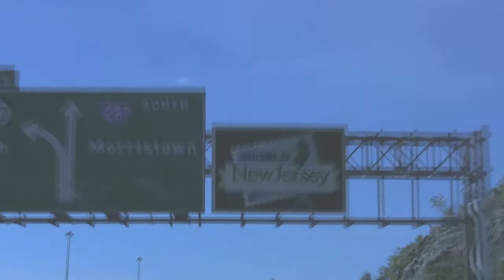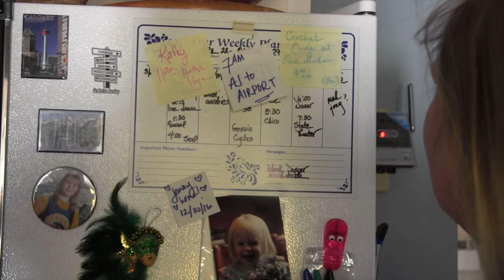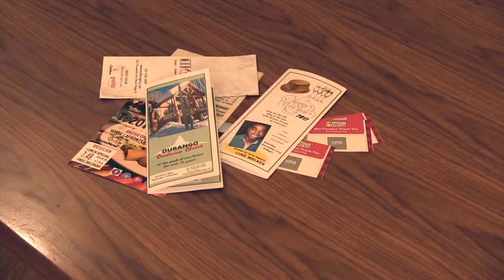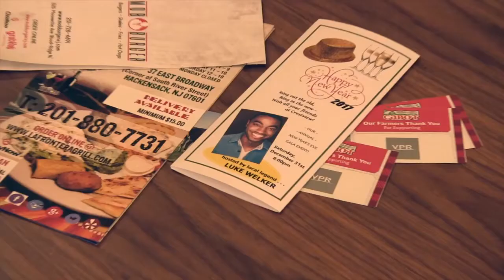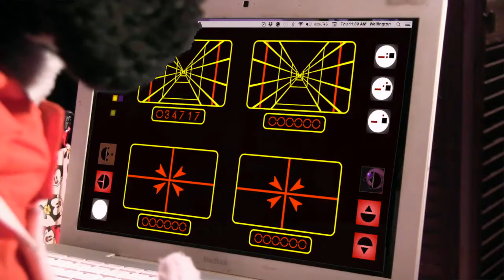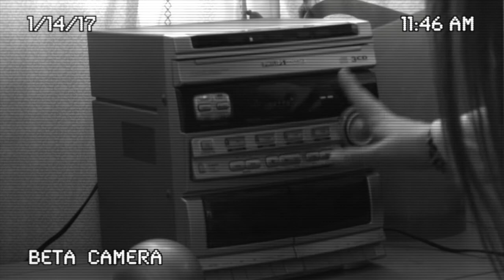The Weirdos Next Door - "Rocky Mountain Hi... and Bye."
Going home to Colorado felt like the right move for Jen, but... what about the friends she's left behind in New York? Jen struggles with what to do and finds inspiration from an old, dear friend.